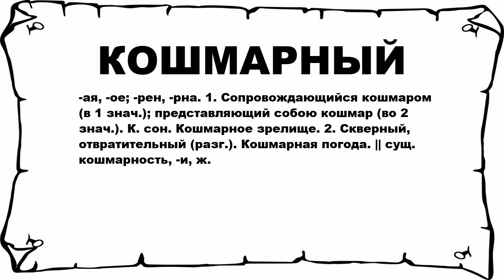КОШМАРНЫЙ - что это такое? значение и описание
Хочешь знать что значит КОШМАРНЫЙ? тогда слушай до конца.

 -ая, -ое; -рен, -рна. 1. Сопровождающийся кошмаром (в 1 знач.); представляющий собою кошмар (во 2 знач.). К. сон. Кошмарное зрелище. 2. Скверный, отвратительный (разг.). Кошмарная погода. || сущ. кошмарность, -и, ж.